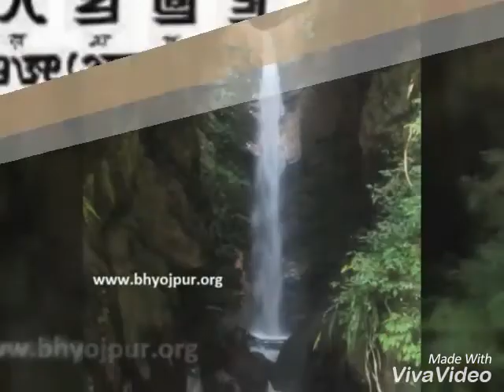यो भुमि चुम्ने पहिलो हामी हौ मुलबासी।Yo bhumi chumne pahilo hami hau mulbasi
यो भुमी चुम्ने पहिलो हामि हौ मुल बासी।